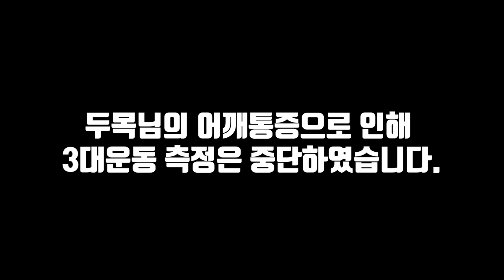23년차 강력계 형사 3대 측정한 썰 푼다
[영상 속 블리스의 프리미엄 짐웨어]
[SBD KOREA]
[각종 마사지 및 헬스 용품] 할인
[인스타그램]
[Music | 음악]